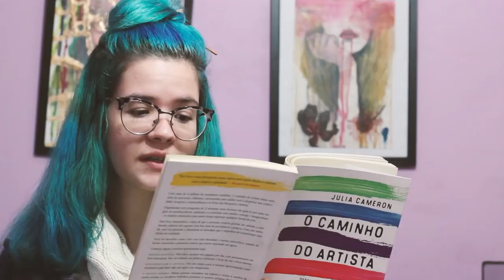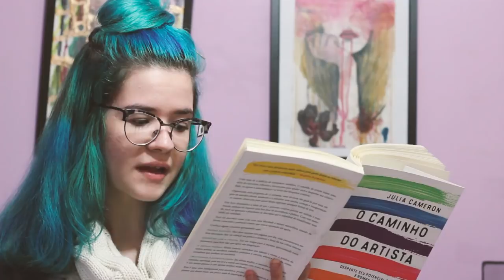COMO SE MANTER MAIS CRIATIVO? EP#02